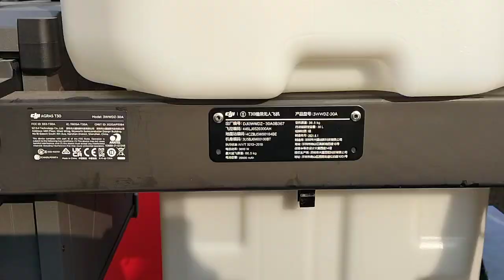Sonalika Fair. India and Bangladesh Agri mechanisation.